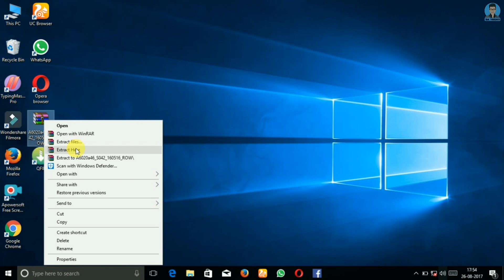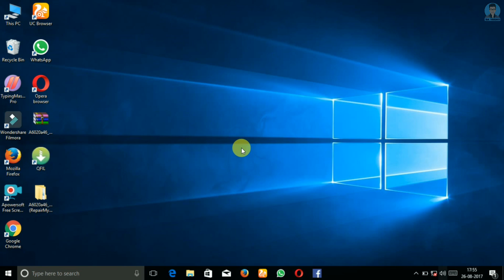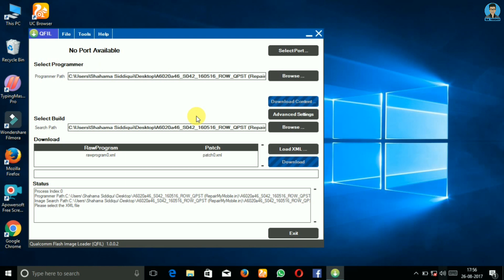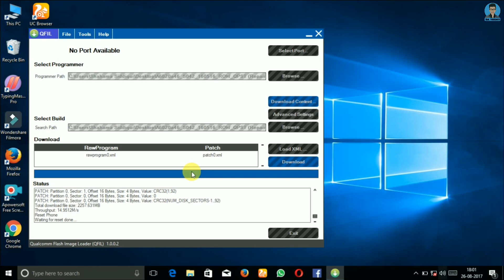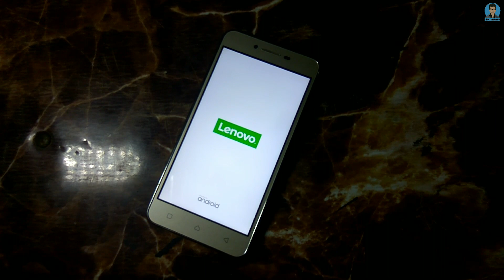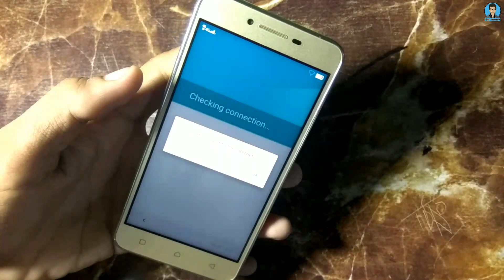How To Flash Stock ROM On Lenovo Vibe K5 Plus? || Hindi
Hi Guys🙋
Today In this video I am going to show you. How To Flash Stock ROM On Lenovo Vibe K5 Plus?

Download Links
QPST Installer 👇
Password : repairmymobile.in
ROM Credit :)

This video is helpful if you bricked your device soft bricked or hard bricked this method will work for you

° Video : Filmora
° Audio : Audacity

° Gears Used For Creating Quality Content
° Camera : Canon EOS 1300D
° Mic : Samsung Basic Earphones (Mic)
° HP Notebook With AMD Redeon 2GB Graphics, 4GB RAM, 1TB Hard disk

DON'T FORGOT TO GIVE THUMBS UP IF YOU LOVE SAMS ALWAYS TECHY.

About --- Hello Friends, Welcome to "SAMS ALWAYS TECHY", I created this Channel on 8 APRIL 2017. in this channel you get interested android related content like "ANDROID SETUPS" "ANDROID CUSTOMIZATION" "BEST APPS LIST" "TIPS & TRICKS" in daily basis. I live in BIHAR "FULL DESI". I Upload Daily interested and Quality Content.